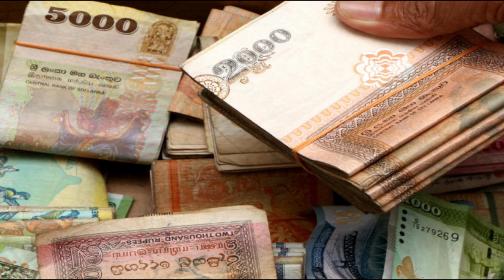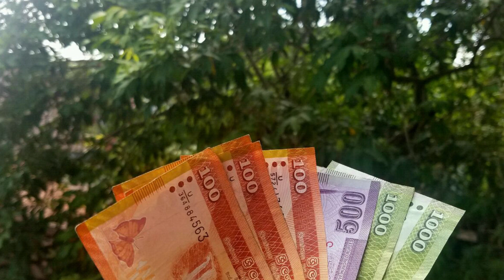Police raid pallama පැත්තක් නැති ඇත්ත#The fact that there is no side SL TV 1st News